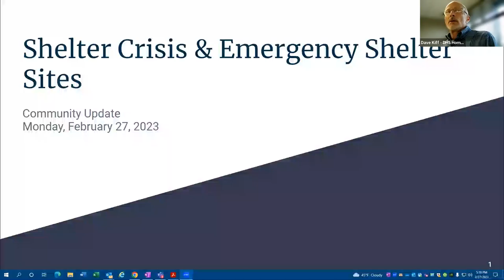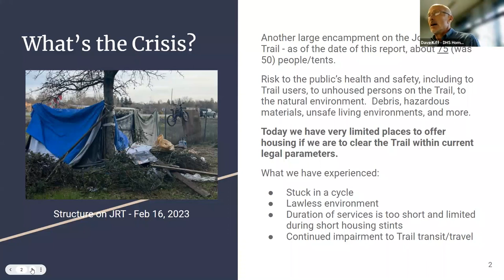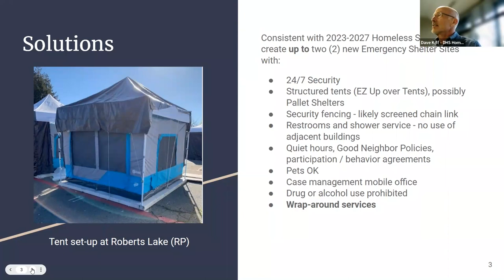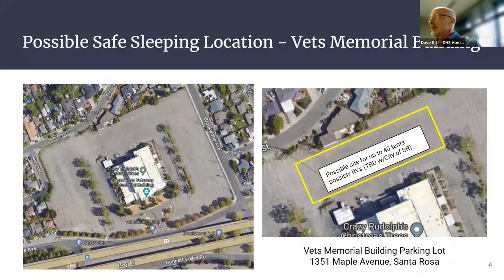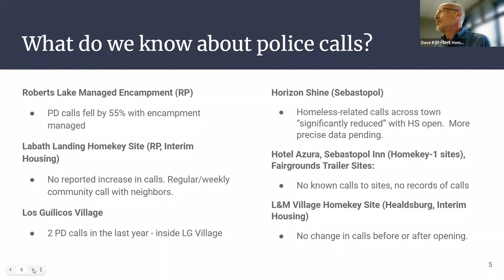27 Feb. Community meeting on Emergency Housing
A recording of the second of two community meetings with county officials to discuss the creation of emergency housing sites to address the encampments along the Joe Rodota Trail.

This meeting focused on a proposal to create an emergency housing site at the Santa Rosa Veteran’s Memorial Building.